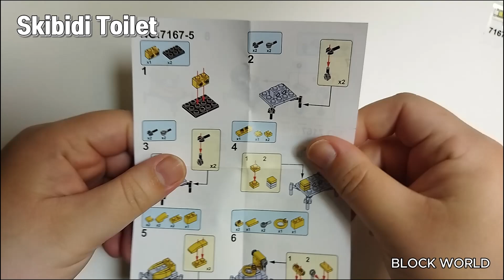SkibidiToilet Camera Toilet LW7167-5 스키비디 토일렛 Building blocks unofficial | Speed Build | unboxing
Skibidi Toilet LW 7167 8set

7167-1 Speakerman
7167-2 Scientist Toilet
7167-3 speakerman
7167-4 Clockman
7167-5 Camera Toilet
7167-6 Projector man
7167-7 TVman
7167-8 TVman

UNOFFICIAL LEGO